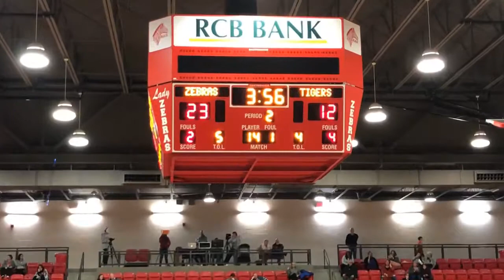Coweta vs Claremore 2019 - 2nd Qtr